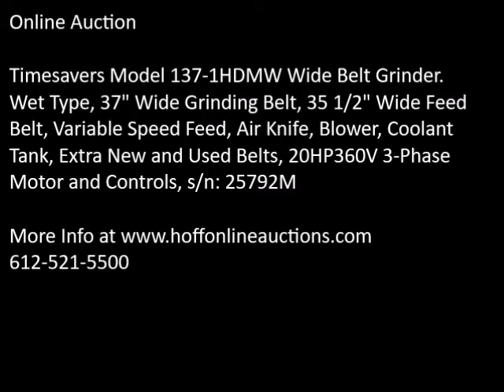Timesavers 137 !hdmw SN 25792m